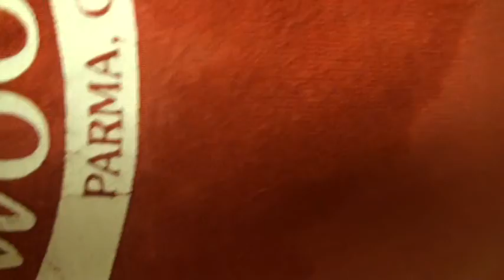THIS ISN'T PARMA !!